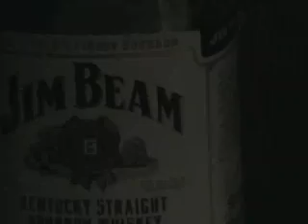Philpot montage... live in Lexington, KY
Long video of the Philpot show in Lexington, KY including live performances of "Waiting In The Rain", "This Nations Son" and "Girls Don't Know"